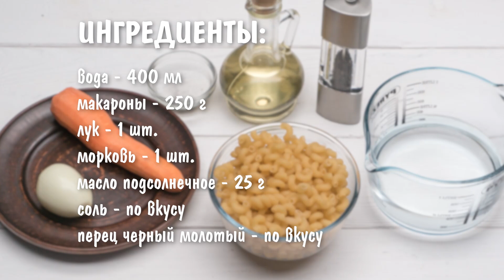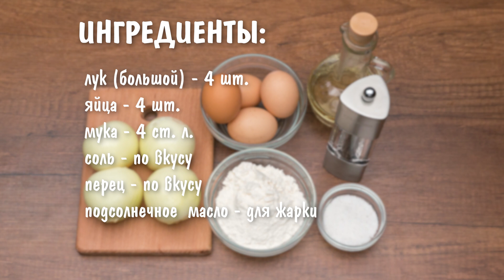5 Недорогих Блюд на Каждый День Сможет приготовить каждый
5 бюджетных блюд на каждый день, которые точно пригодятся всем хозяйкам. Готовятся они просто и из самых доступных продуктов. Каждое блюдо вкусно по своему. Обязательно их приготовьте.

ИНГРЕДИЕНТЫ:
1. Лаваш с начинкой 0:00
лаваш тонкий - 2 листа
укроп - 1 небольшой пучок
соль

2. Макароны на сковороде 2:59
вода - 400 мл
макароны - 250 г

3. Луковые котлеты 4:11
лук (большой) - 4 шт.
подсолнечное  масло - для жарки

4. Бутерброды с картошкой 5:42
хлеб - 1/2 буханки
картофель свежий - 4 шт.

5. Трубочки из лаваша с начинкой 7:10
лаваш - 2 больших листа
лук (крупный) - 3 шт.
петрушка - 1 большой пучок
прованские травы - 1 ч. л.

Готовим с Оксаной Пашко - это кулинарный канал, на котором Вы найдете вкусные рецепты огромного количества блюд, которые вы сможете приготовить в домашних условиях.
С кулинарным каналом Готовим с Оксаной Пашко вы разнообразите своё домашнее меню. Ну а если Вы не знаете что приготовить, то вы попали по назначению ;) На моем канале вы всегда сможете найти какой-нибудь новый рецепт или идею.